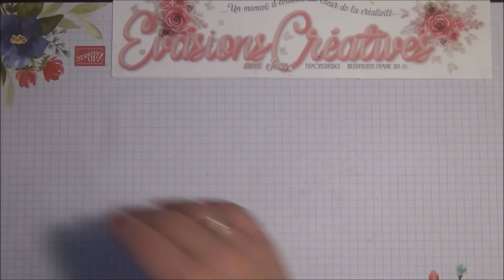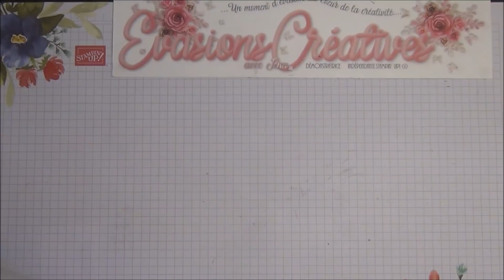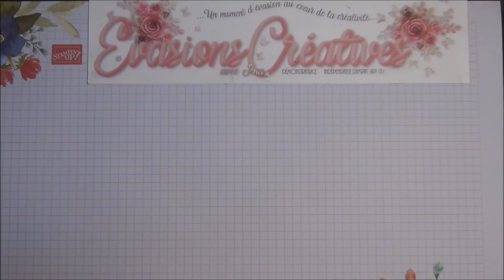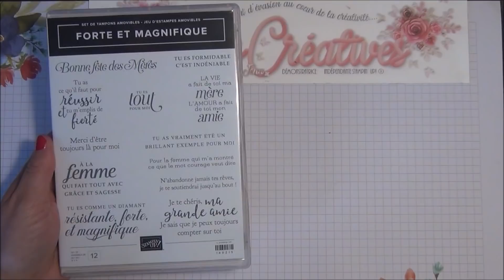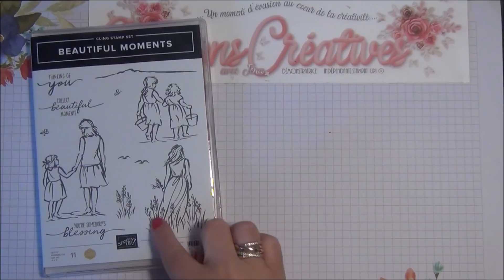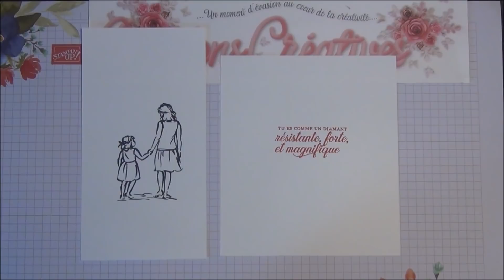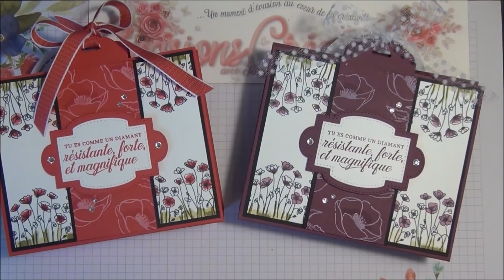Tutoriel-Vidéo { Carterie } Un écrin à Make-Up ( mais pas que ! ) par Évasions Créatives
♡ Passionnée de scrapbooking, je suis démonstratrice indépendante Stampin” Up! et partage avec vous mon amour et ma passion pour le travail du papier autour des produits Stampin' Up!

Retrouvez moi chaque mardi et chaque vendredi 20h00 pour une nouvelle vidéo-tuto.